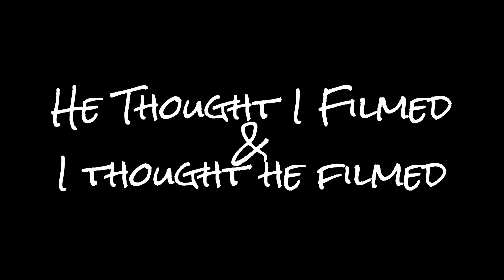SHORTEST VLOG EVER (wk14.th)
He thought I filmed, I thought he filmed and well here you go. It's our last day together before he heads off to DC for another business trip and you get to see way more of our house that I (Lori) prefer! Oh and we ate waffle house for the second time in one week.

We put out daily vlogs Monday – Friday.